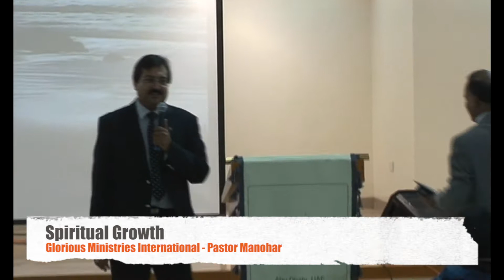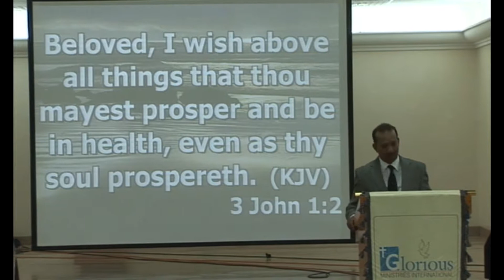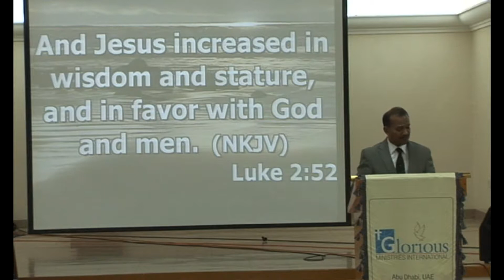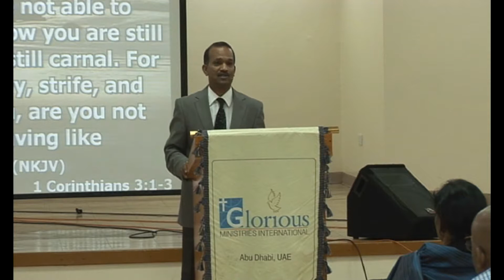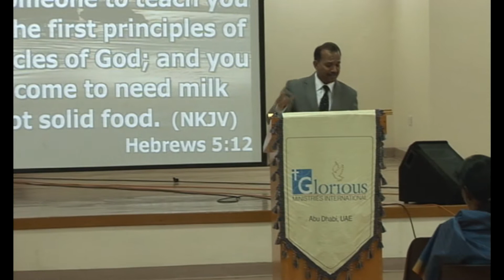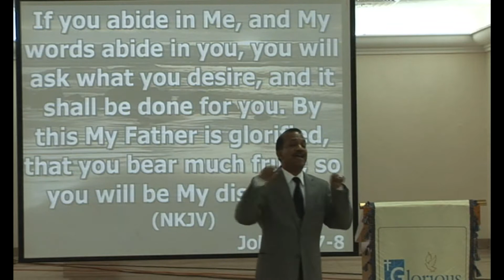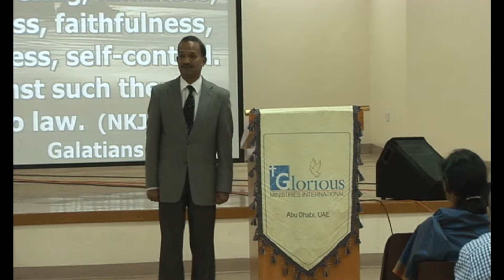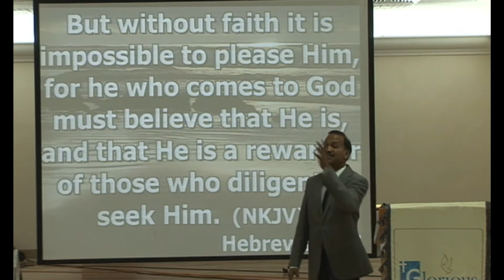Spiritual Growth - Manohar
Ps.Manohar when this word was preached in Auh.